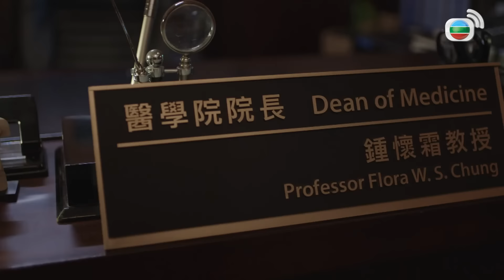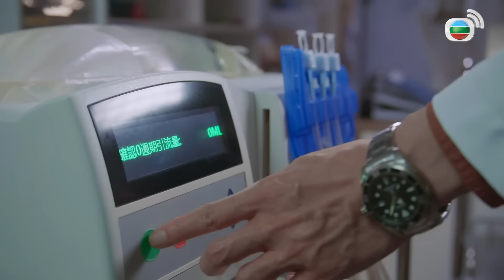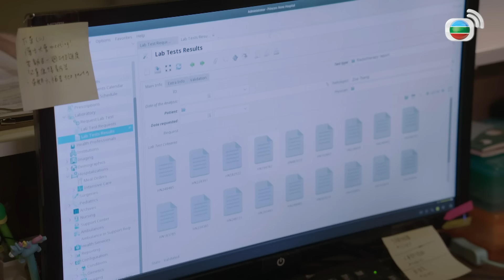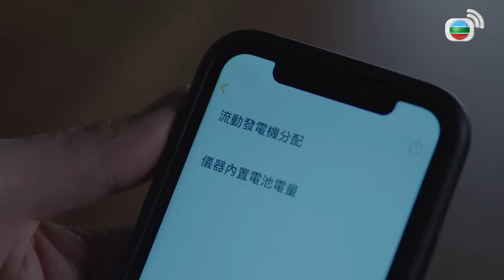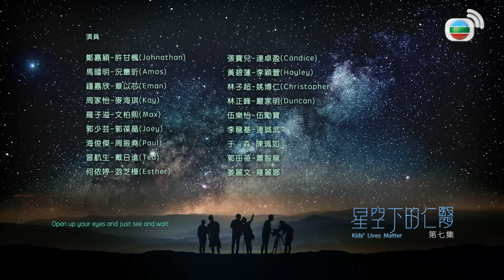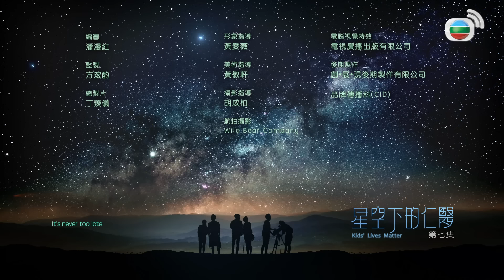TVB ដុកទ័រកុមារ 07/25 | រឿងភាគហុងកុង និយាយខ្មែរ｜TVBCambodiaDrama｜Kids' Lives Matter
TVB រឿងភាគ - ដុកទ័រកុមារ (Kids' Lives Matter) | Kevin Cheng, Kenneth Ma, Linda Chung | TVB Cambodia Drama | សាច់រឿងនិយាយពី 20 ឆ្នាំមុន សិក្ខាកាមកុមារ Fong Chung-yan និង Hui Kam-fung ក្លាយជាសត្រូវដោយសារតែការវះកាត់។ ក្នុងពេលបច្ចុប្បន្ន លោក Chung-yan គឺជាគ្រូពេទ្យវះកាត់នៅមន្ទីរពេទ្យកំពូល ហើយត្រូវសហការជាមួយ Kam-fung ម្តងទៀត ដើម្បីធ្វើការលើករណីដែលពាក់ព័ន្ធនឹងកុមារដែលឈឺ។